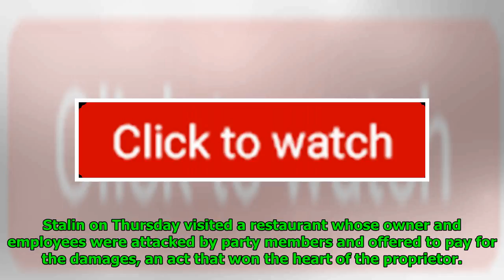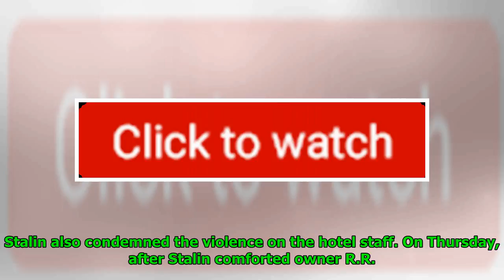Stalin Visits Restaurant Attacked By DMK Members, Offers Compensation